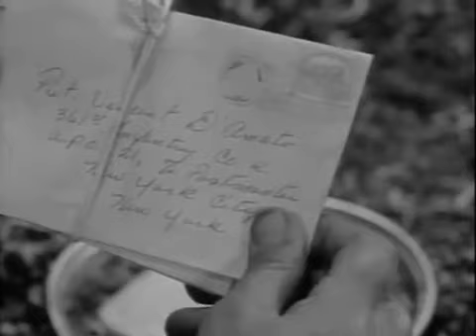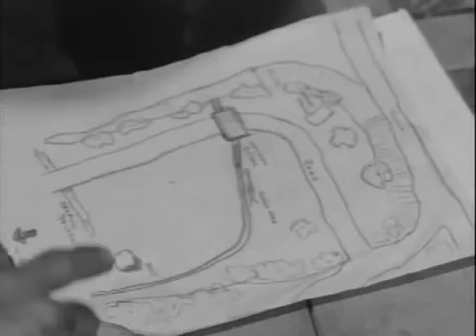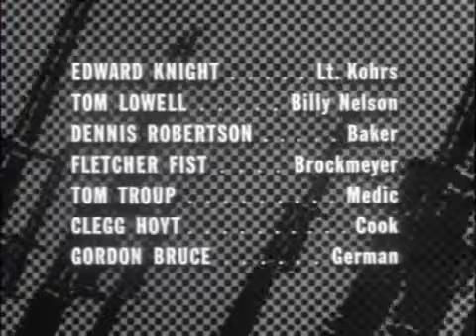Combat! Season 1 Episode 14 The Medal